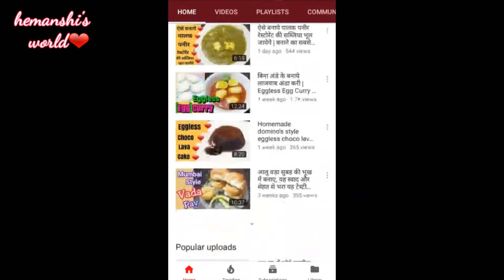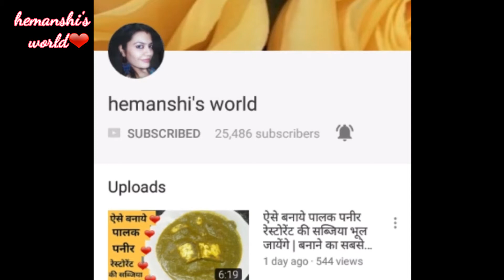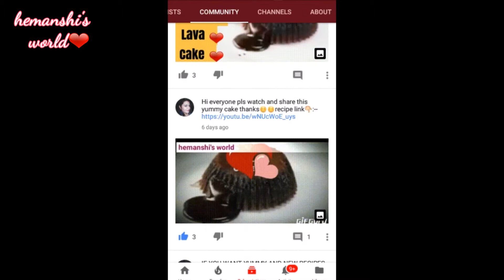Gas damaged use with care - hemanshi's world